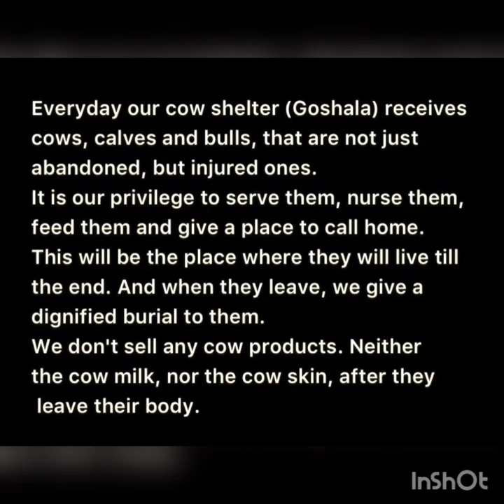Gau Seva Updates(17-Jan-2020) at Radha Surabhi Goshala, a Sudevi Dasi Ji's Cow Shelter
A shelter for sick, injured and handicapped cows, calves and bulls in the holy land of Braj. We serve, nurse, feed them till the end.
We are currently taking care of 2800+animals and increasing daily.
We don't sell any cow products. Neither the cowmilk, nor the cowskin, after they leave their body.
Every day Sudevi mata ji ) provide details of the cows that came in on a particular day shown in the video.
We are looking forward for your generous support🙏🏻